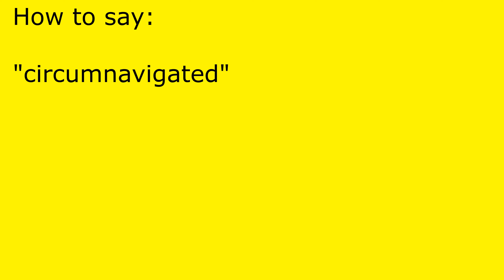How to pronounce circumnavigated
circumnavigated pronunciation.